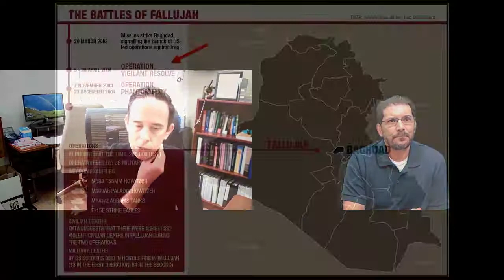A Navy Doctor with the Marines at the Battle for Fallujah, Iraq (2004)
Donnelly Wilkes served as a Navy medical doctor with U.S. Marines and Navy corpsmen in the battle for Fallujah, Iraq, 2004. Among other things, he discusses Operation Vigilant Resolve, the difficulties presented by insurgent tactics, and the importance to him of Christian faith in the world of war. See Dr. Wilkes' memoir Posted as part of the "War & Life: Discussions with Veterans" project.

Any veteran who served in any combat zone in any capacity, or anyone with photos or unpublished documents from war they would like to have made into a video, is invited to contact .